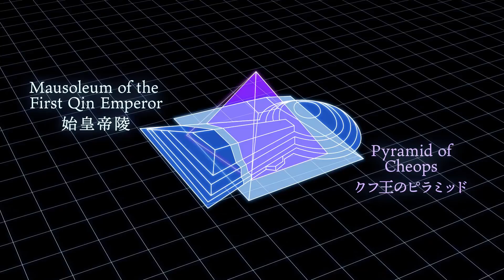永遠に-Mozu Mounded Tombs-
2019年7月、百舌鳥・古市古墳群の世界遺産登録が決定しました‼
「永遠に-Mozu Mounded Tombs-」は、CGと音を活用し、古墳の素晴らしさを躍動感あふれる映像で表現しています。海外の方にも古墳の素晴らしさが伝わる動画に仕上げました。
Special Feature on the Mozu and Furuichi Tumuli Clusters